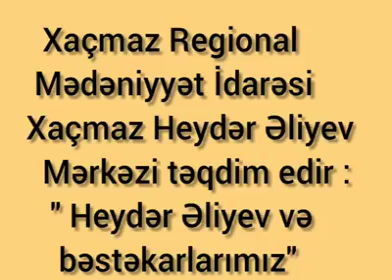Xaçmaz Heydər Əliyev Mərkəzi."Heydər Əliyevin bəstəkararımıza qayğısı" adlı videoçarxı.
"Heydər Əliyevin bəstəkararımıza qayğısı" adlı videoçarxı Mərkəzin fond mühafizi A.Məstanovanın təqdimatında diqqətinizə çatdırırıq.